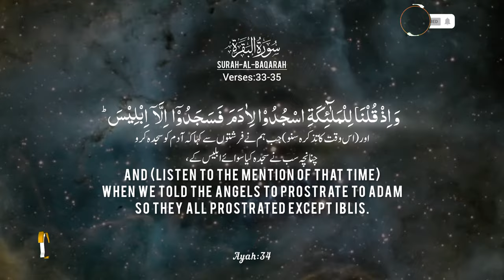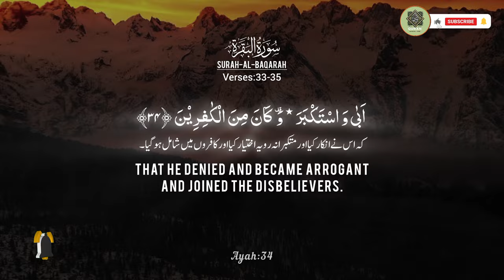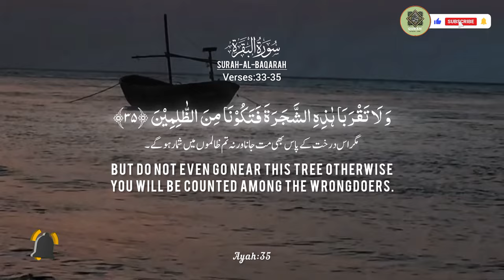Surah Al Baqarah Ayat 33-35||سورہ البقرہ آیت 33-35||(The Cow)||verses 33-35